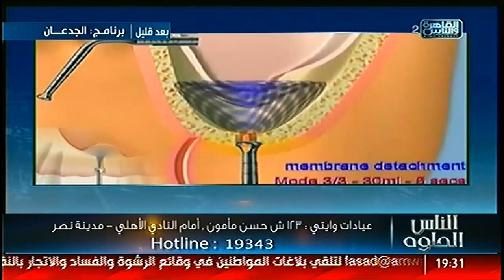الناس الحلوة | التقنيات الحديثة فى عالم تجميل الاسنان مع د.نورالدين مصطفى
الحلوة | التقنيات الحديثة فى عالم تجميل الاسنان مع د.نورالدين مصطفى